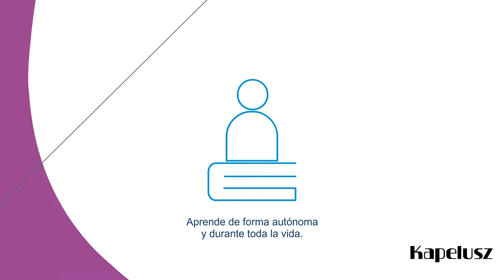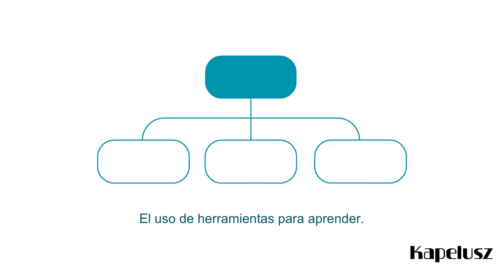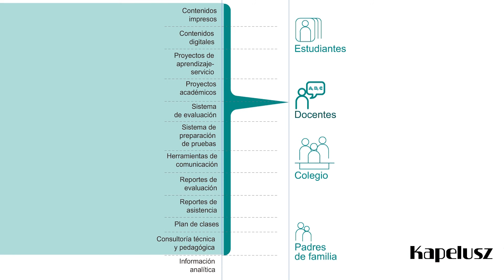Proyecto Educa Kapelusz